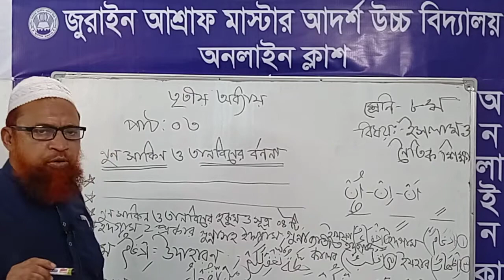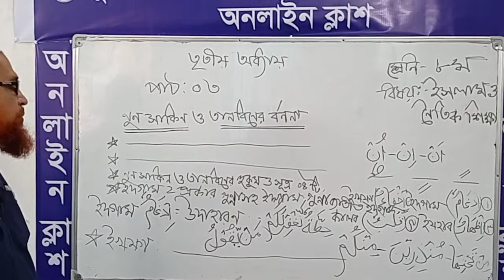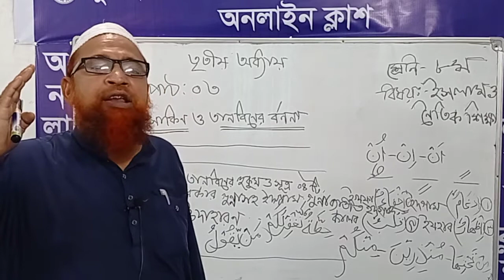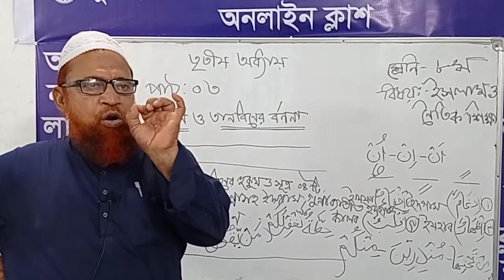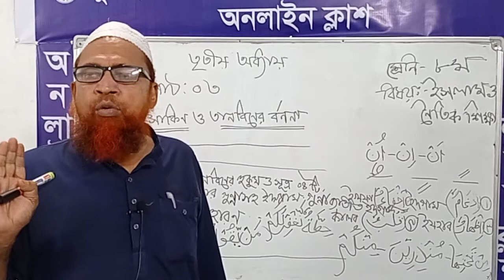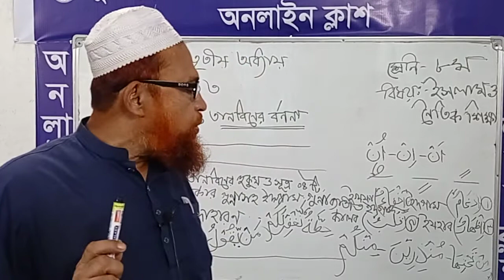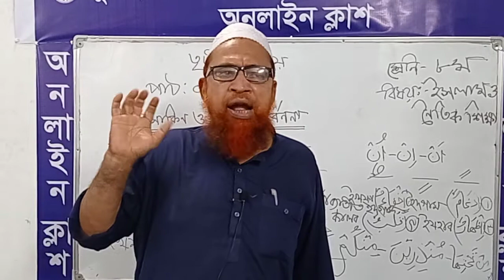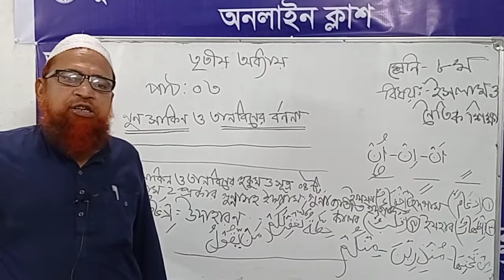Class:8, (Islam- Ch- 3)